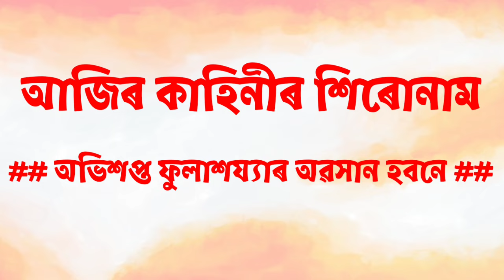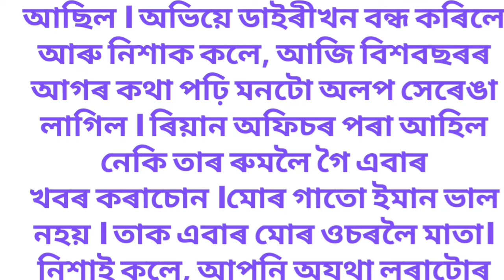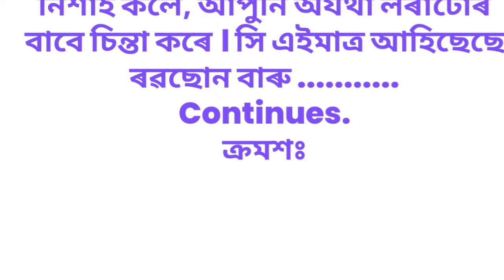অভিশপ্ত ফুলশয্যা IAssamese heart touching motivational story I Assamese emotional story 2024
Also watch
অন্তিম স্বীকাৰুক্তি I Assamese heart touching motivational story I Assamese sad love story 2023 নিশা I Assamese heart touching story I New assamese sad love story 2023
এটি বাসনাৰ নিশা I Assamese heart touching motivational story I Assamese sad love story voice 2023
Short story, Assamese moral story,
Assamese
lessonable story, Asomiya kahini, Sad
story, Axomiya
kahini, Assamese inspirational story,
Assamese funny
video, Assamese kahani, Assamese
film story, Love
story, monuranjan, Assamese short
movie,
Assamese serial, Assamese song,
Assamese short
film, Love story short film, short love
story, Assamese
motivation story, Assamese motivation
song,
Assamese motivation status,
Assamese motivation,
Assamese motivation channel,
assamese motivation
speaker, cartoon cartoon, short film,
Assamese
motivation short, whatsapp status,
Assamese
motivation thoughts, Assamese
immotional video,
speaker, Best assamese motivational
video, Heart
touching motivational video, Assam,
Assamese,
Assamese family story, Radha,
boroxun, borosun